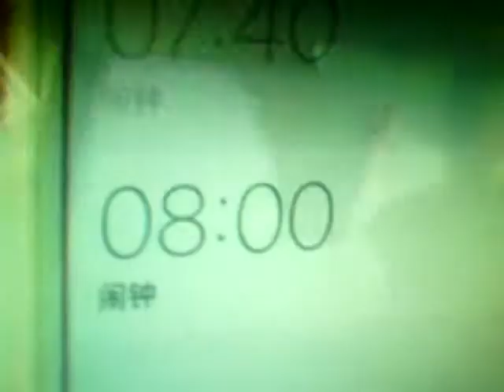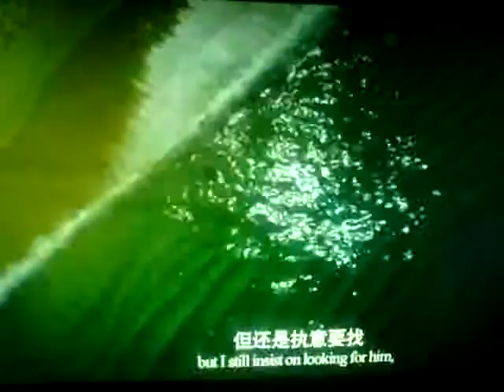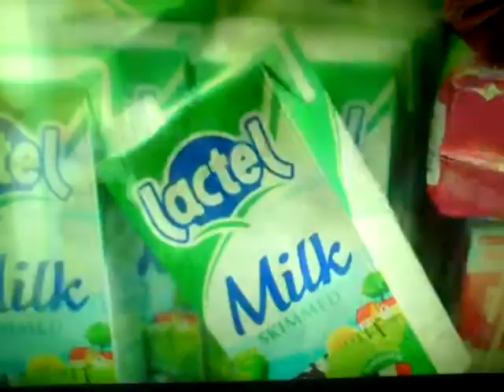Perfect Imperfection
Клип к дораме: Идеальное Несовершенство